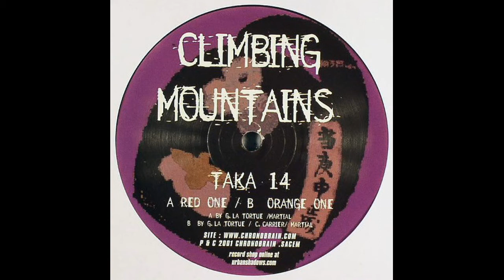Guillaume La Tortue / Martial / Chris Carrier ‎– Climbing Mountains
A –G. La Tortue* / Martial Red One
B –G. La Tortue* / C. Carrier* / Martial Orange One
Taka ‎– TAKA 14
2001